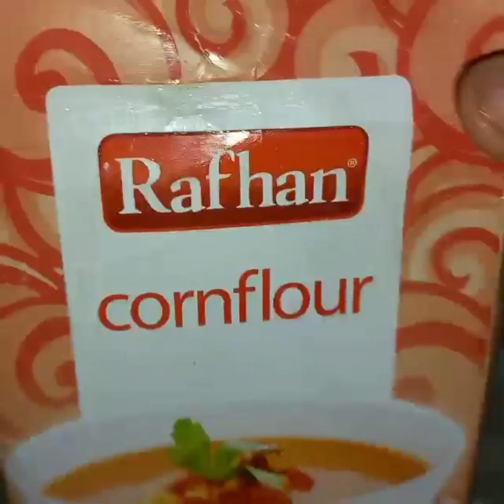Delicious Aloo Tikki recipe||recipe by Cooking with marwa and vlogs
My
                   Channel
||Cooking with marwa and vlogs||
Follow me on snack video